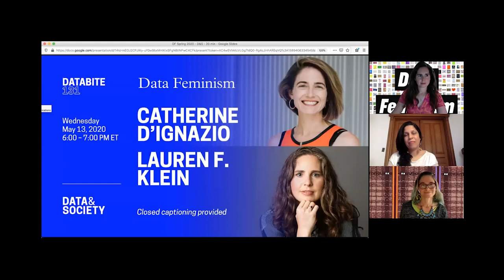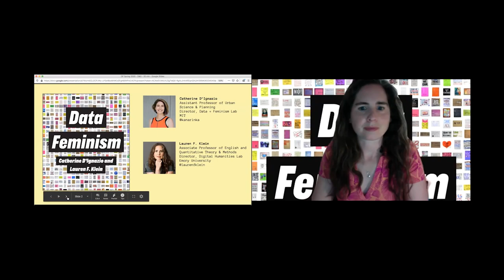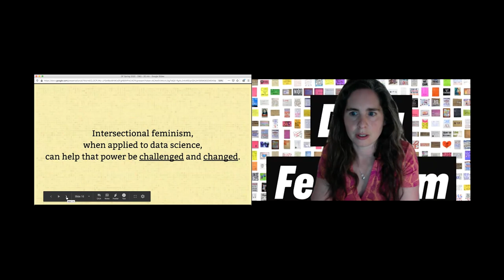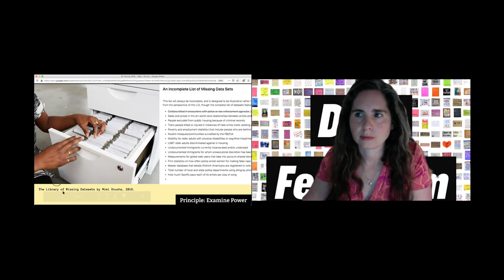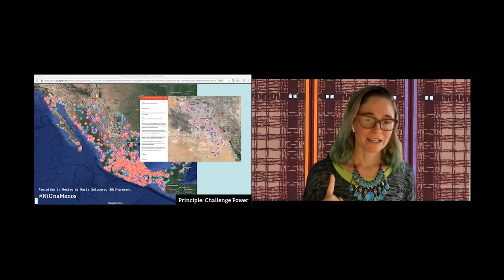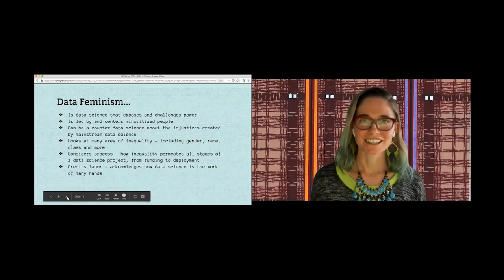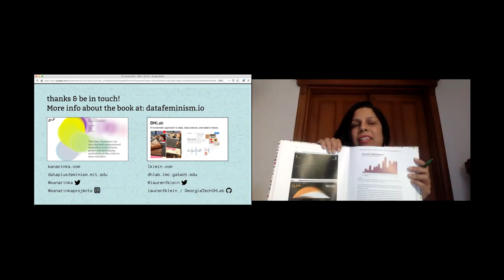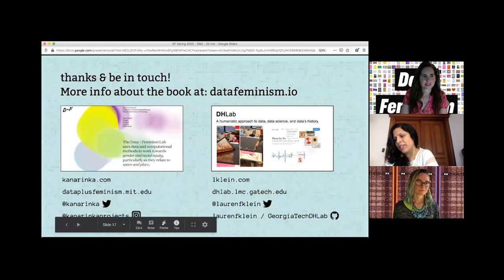Databite No. 131: Data Feminism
Data & Society continues our online Databites series with Catherine D’Ignazio and Lauren F. Klein, authors of Data Feminism, in conversation with Data & Society’s Director of Research Sareeta Amrute.

How can feminist thinking be operationalized into more ethical and equitable data practices? As data are increasingly mobilized in the service of governments and corporations, their unequal conditions of production, asymmetrical methods of application, and unequal effects on both individuals and groups have become increasingly difficult for data scientists––and others who rely on data in their work––to ignore. But it is precisely this power that makes it worth asking: “Data science by whom? Data science for whom? Data science, with whose interests in mind?”
These are some questions that emerge from what we call data feminism; a way of thinking about data science and its communication that is informed by the past several decades of intersectional feminist activism and critical thought. This talk will draw on insights from our collaboratively crafted book about how challenges to the male/female binary can challenge other hierarchical (and empirically wrong) classification systems; how an understanding of emotion can expand our ideas about effective data visualization; and how the concept of “invisible labor” can expose the significant human efforts required by our automated systems.

Catherine D’Ignazio (she/her) is a hacker mama, scholar, and artist/designer who focuses on feminist technology, data literacy and civic engagement. She has run women’s health hackathons, designed global news recommendation systems, created talking and tweeting water quality sculptures, and led walking data visualizations to envision the future of sea level rise. Her book from MIT Press, Data Feminism, co-authored with Lauren Klein, charts a course for more ethical and empowering data science practices. D’Ignazio is an assistant professor of Urban Science and Planning in the Department of Urban Studies and Planning at MIT where she is the Director of the Data + Feminism Lab. More information about Catherine can be found on her

Lauren F. Klein (she/her) is a scholar and teacher whose work crosses the fields of data science, digital humanities, and early American literature. She has designed platforms for exploring the contents of historical newspapers, recreated forgotten visualization schemes with fabric and addressable LEDs, and, with her students, cooked meals from early American recipes—and then visualized the results. In 2017, she was named one of the “rising stars in digital humanities” by Inside Higher Ed. She is the author of An Archive of Taste: Race and Eating in the Early United States (University of Minnesota Press, 2020) and, with Catherine D’Ignazio, Data Feminism (MIT Press, 2020). With Matthew K. Gold, she edits Debates in the Digital Humanities, a hybrid print-digital publication stream that explores debates in the field as they emerge. Klein is an Associate Professor of English and Quantitative Theory & Methods at Emory University, where she also directs the Digital Humanities Lab.

About Databites
Data & Society’s “Databites” speaker series presents timely conversations about the purpose and power of technology, bridging our interdisciplinary research with broader public conversations about the societal implications of data and automation.